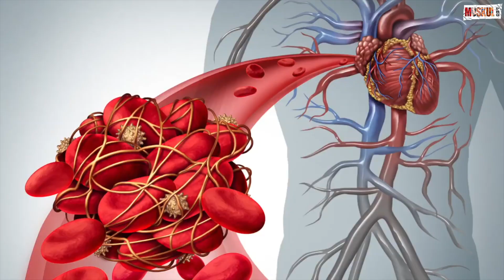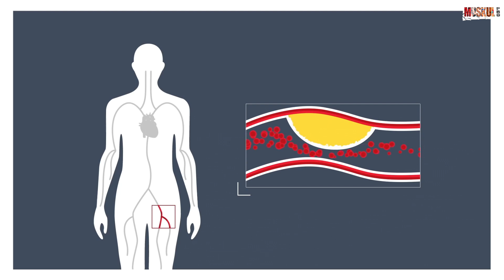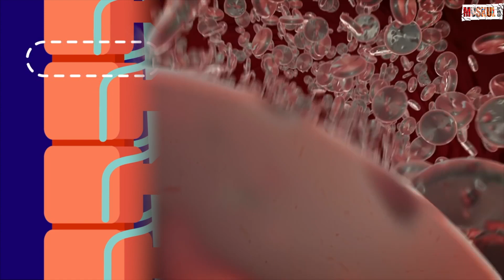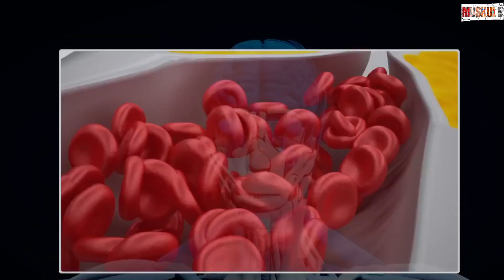Признаки, указывающие на закупорку артерий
Закупорка артерий - это проблема не только пожилых людей. Мы подскажем признаки закупорки, при наличии которых нужно срочно обратится к врачу.